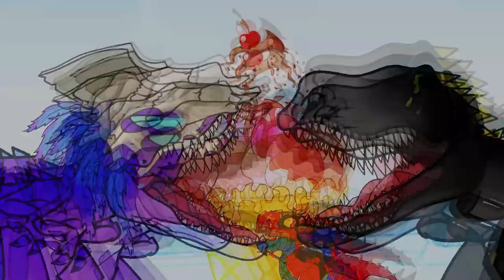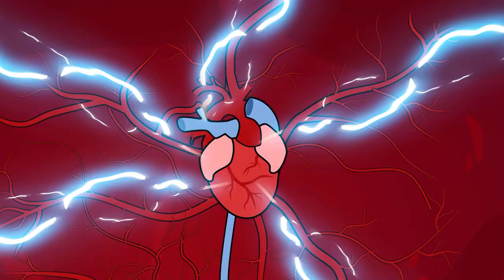The 3 dinosaur scenes T-Rex Pregnant: EVOLUTION of CARNOTAURUS& Tyrannosaurus Who is the King?